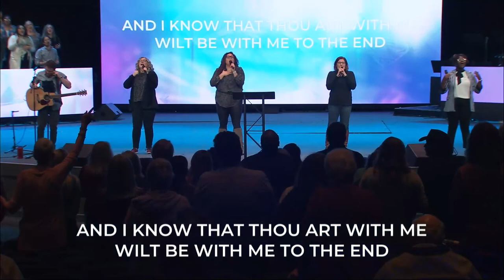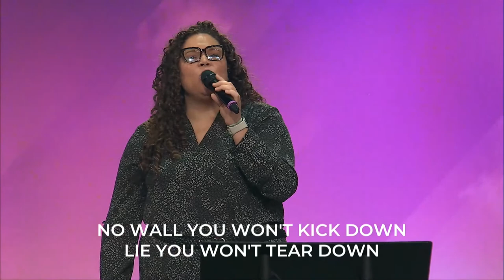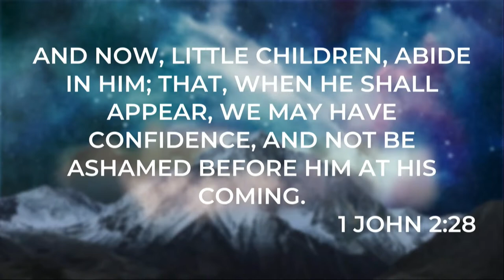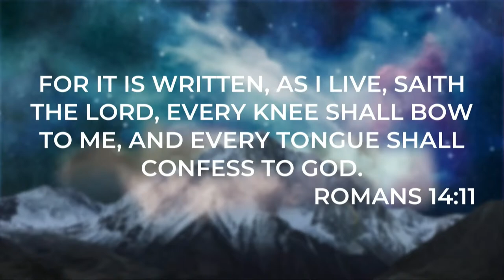Prophetic Summit - January 19, 2023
Perry Stone